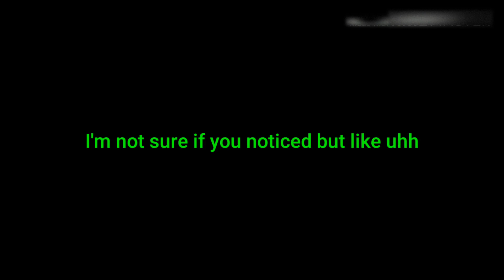What did I just do O_O?!?!?!?! (Me & My Friend)(Funny Moments) | Fortnite (Xbox One)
My Friend's Xbox One Gamertag: TopMonster420

NEW!!!
/u/fyingfoxgaming

NOTE: Please use the unexpirable link on My Channel & About if this invite link expires

Xbox One Club:
Club Fyingfox GamingYT

Second Xbox One Club:
Gaming History Glitch Club

Fyingfox_GamingYT
NOTE: I don't really stream on twitch, yet